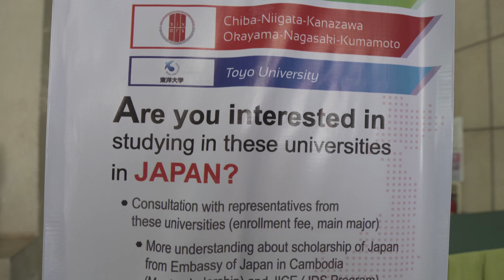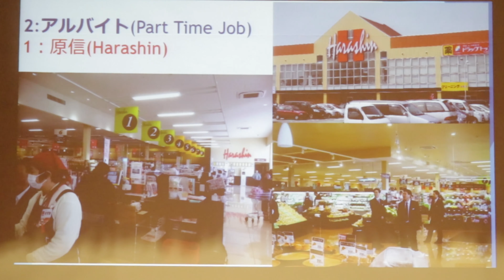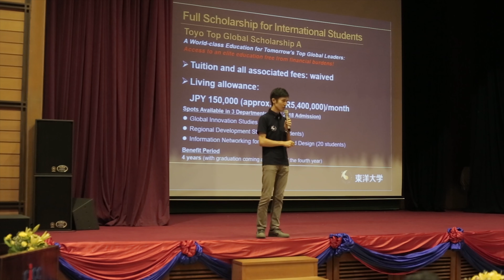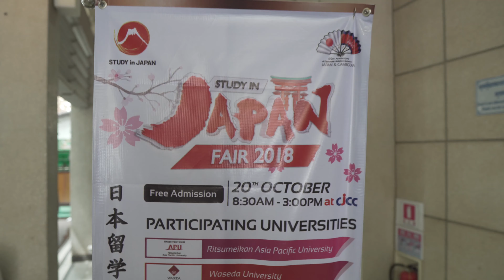Study-in-Japan Fair 2018 - CJCC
Are you interested in studying at these universities in Japan?

👉 Consultation with representatives from these Universities (enrollment fee, main major)

👉 More understanding about the scholarship of Japan from Embassy of Japan in Cambodia (MEXT scholarship) and JICE (JDS Program)

"Study-in-Japan Fair 2018"

📅 When: 20 October (8:30am – 3pm)
📍 Where: Cambodia-Japan Cooperation Center (CJCC)

🎫 Free Admission 🆓!!

:: Participating Universities:
1. Ritsumeikan Asia Pacific University
2. Waseda University
3. Iwate University
4. Asia University
5. The Consortium of Six National Universities in Japan
(Chiba-Niigata-Kanazawa-Okayama-Nagasaki-Kumamoto)
6. Toyo University

:: Organized by:
Cambodia-Japan Cooperation Center (CJCC)

:: Supported by:
Ministry of Education, Youth and Sport (MoEYS)
Embassy of Japan in Cambodia (EoJ)
Royal University of Phnom Penh (RUPP)
Japan International Cooperation Agency (JICA)
Japan Student Services Organization (JASSO)
Japan International Cooperation Center (JICE)
Japan Alumni of Cambodia (JAC)
Honda Foundation (HOF)